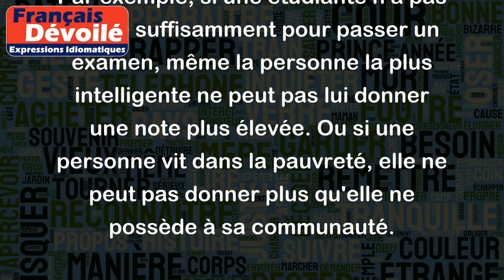La plus belle fille ne peut donner que ce qu'elle a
Cette expression signifie que personne ne peut donner plus que ce qu'il possède ou peut offrir. Ainsi, peu importe à quel point une personne peut être belle, elle ne peut pas donner plus que ce qu'elle a et cela peut s'appliquer à différentes situations de la vie.
Par exemple, si une étudiante n'a pas étudié suffisamment pour passer un examen, même la personne la plus intelligente ne peut pas lui donner une note plus élevée. Ou si une personne vit dans la pauvreté, elle ne peut pas donner plus qu'elle ne possède à sa communauté.
Un autre exemple pourrait être une relation amoureuse. Même si une personne est magnifique et charmante, elle ne peut pas donner plus d'amour qu'elle n'en a à offrir. Si elle ne se sent pas aimée elle-même, elle ne peut pas donner l'amour dont son partenaire a besoin.
En somme, c'est une expression qui rappelle l'importance de connaître ses limites et de ne pas s'attendre à donner plus que ce que l'on peut offrir.